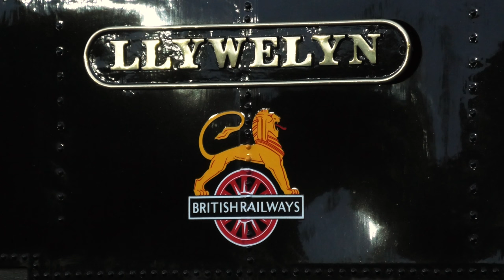BR black returns to Rheidol - No. 8 Llywelyn - 2023 Photo Charters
Vale of Rheidol Railway
Thursday 2nd & Friday 3rd November 2023

Great Western Railway 1923 built 2-6-2T Vale of Rheidol Railway Number 8 was repainted during October 2023 in BR black and regained its name given to it during British Railways days 'Llywelyn'. The livery matches in with the beautifully repainted blood and custard rake.

Two days of photo charters were held on the VoR during early November in mixed autumnal weather, with the first day offering strong winds and heavy periods of rain, although the afternoon gave some breaks in the rain with some shots around the approach to Devils Bridge station possible. The next morning saw a beautiful period of morning sun, made more atmospheric with low hanging cloud.

Further footage from the charter:
No. 7 on the goods... coming soon
Rheidol Photo Charters 2023... coming soon